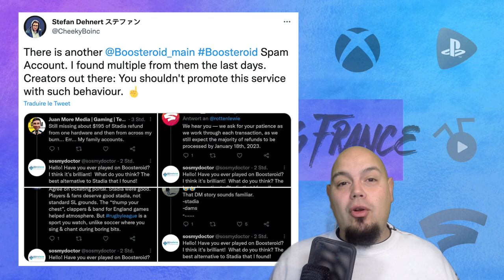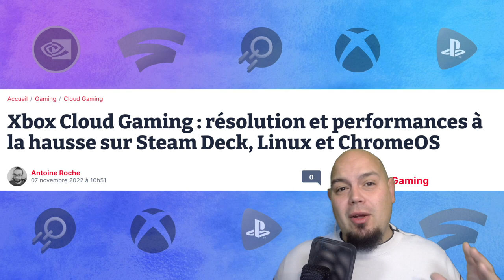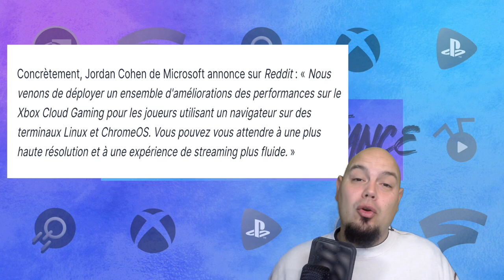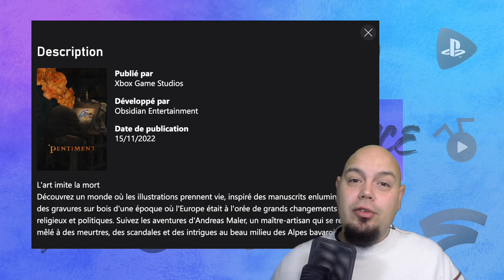Update Xcloud sur Steamdeck / 9 jeux sur boosteroid et des bots/ xboxcloudgaming 2 jeux arrivent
Nous soutenir par vos achats
** Les meilleures manettes pour le Cloud Gaming **
8bitdo pro 2 pour Pc/Mac/Switch/Android/
Razer Kishi pour Android
Razer Kishi pour Ios
Gamesir X2 Bluetooth Android & Ios
GameSir X2 pour Android

0:00 Intro